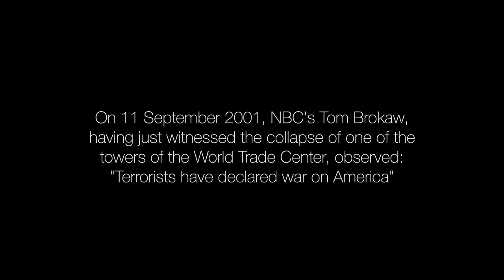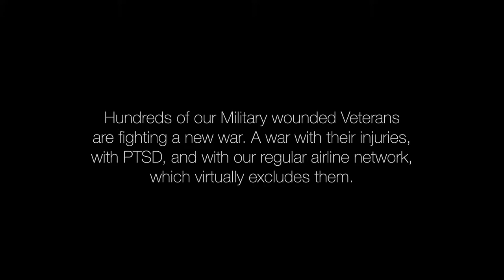2020 Award Winner, FOR MILITARY MERIT (trailer)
2020 Award Winner, FOR MILITARY MERIT (trailer)

A film honouring post 9/11 combat wounded veterans and the supporting work of Veterans Airlift Command to those in need. Incredible stories from incredible people, those who served, and those who continue to serve to protect our freedom.

Nik Coleman is the Director of TV Series Plane Resurrection, working closely with aircraft and those involved with the Armed Forces, brought him to the incredible organization that is Veterans AirLift Command, he couldn't continue without documenting their story, and those of the heroes they help.